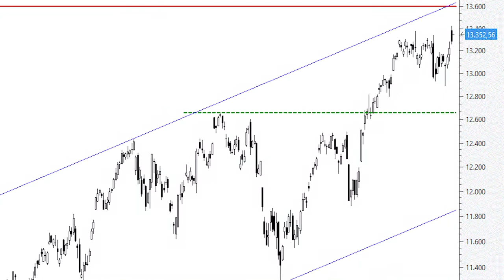ÁNALISIS TÉCNICO ⚫️ Dax: a poco más de un 2% de los máximos históricos